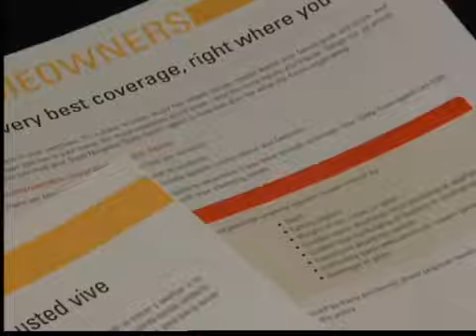Fallece luego de caerle una palmera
Una palmera cayó sobre un hombre dejándolo sin vida e irónicamente la palmera estaba en la casa vecina. Ahora el propietario de la casa de donde cayó podría enfrentar problemas legales.